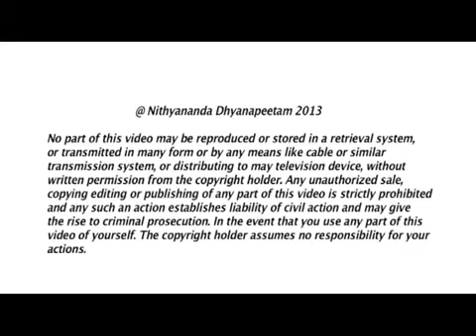Are You Living in Crisis Mode?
In today's morning Satsang, Paramahamsa Nithyananda instructs us that, to live enlightenment, the only spiritual practice we need is to build a yogic body and do daily completions. In fact, these two practices will help every aspect of our lives. When we intensely workout, building our body, we gain confidence in our ability to do any physical activity. And when we continuously practice completion, we reduce our thoughts, allowing us to act from intuition and a clear inner space.

Today, the 21st Inner Awakening, third day.

And very important thing today, the Skanda Sashti Brahmotsavam, Subrahmanya's Skanda Sashti Utsava is beginning.  This is one of the very well-known popular vrata observed in South India, the most popular vrata observed in South India.  From the young age, I never used to miss this vrata.

Today, as part of the first day of the Brahmotsavam, Subrahmanya is gracing us on the Golden Peacock, Swarna Mayura Vahana. Swarna Mayura Vahana.

Today is the day, Devi sends Subramanya with the weapon, the spear, with her whole energy as spear she sends him to kill the demons.  So, from Kailash, Subramanya comes on the peacock.

And, in many parts of the country, today also we continue to celebrate Diwali.  Diwali is celebrated in some parts of the country today.

In San Jose we have Diwali today.  Thirty-six items are offered as naivedhyam.  Kali Puja is done.  Blessings!  Blessings for all you guys!

Let me start today's satsangh.

I am going to expand on "THE POWER OF COMPLETION". Please understand, our muscles carry memory and memories.  If your muscles carry a memory, you live a beautiful blissful life.  If your muscles carry memories, you are in a mess!  Listen! If your muscles carry a memory, you live a blissful life.  If it carries memories, you are in a mess!  The difference is, when there are too many memories sitting on the muscles creating a stress, complication, confusion, incompletions, it is almost like even to make one small decision you have to go through the whole Parliament.  It is literally democracy.  Please understand, democracy is great for a country; but for a body you cannot have democracy.  Just to move the right hand, just to move the right hand, the information, the file has to be prepared, a detailed resolution and it goes to the brain; then the liver supports, but the brain doesn't support; the heart vetoes, and kidneys say "No!".  After all these discussions, you have to move the right hand.  Will you move ever?  Democracy is not for the body.

So, please understand, democracy is great for a country; to run a country democracy is great, because multiple points of view need to be considered, because everyone's life is affected by the decisions made.  But, as far as your body is concerned, it's only YOUR life.  It's just YOUR life.  But, even with movements of the body if you start doing democratically, never, ever, any movements will happen.  If you are filled with too many incompletions and memories, this is what exactly will happen.

Most of the time, you really don't know what you want.  How many of you feel, 'the whole problem in my life is I don't know what I want!'  (People raise their hands).  Oh, God!  90% of the hall!  Remaining 10% do not know even whether they know what they want, or they do not know what they want!  Even that they do not know!

I tell you, identity crisis is always one of the biggest problems of human-beings.  Identity crisis, "don't know what we want in life!  Don't know what we are doing in life!"  If you don't know what you want in life, you are just waiting to die!  Be very clear, you are not living, you are waiting to die!  Waiting to die is not living.

Many of you, if you look inside, you are just waiting to die.  You don't have the courage to commit suicide; so you are just dragging your days, time.  Please understand, that is not life.  You need to get it.  You need to understand.  When you bring Completion, you reduce the number of thoughts which precedes before a conclusion arrives.  It is like you reduce the screaming and shouting happening inside you.  The unparliamentary Parliament which you are running inside; the sound of that reduces, the sound comes down if you do Completion.

Please listen, if you come to a decision without a thought, you are living in the space of "Intuition".  If you come to a decision after multiple thoughts, it is "Ignorance".  If you come to a decision after one clear flow of thoughts, it is called "Intelligence".  If you come to a decision without any thought, it is called "Intuition".

Please understand, I really tell you, Completion is equivalent to inner cleansing.  All your muscle-memories come to peace and rest in peace.

And, I also wanted you to know, I strongly discourage any of this bodily work getting done by the people whose muscle-memory is incomplete.